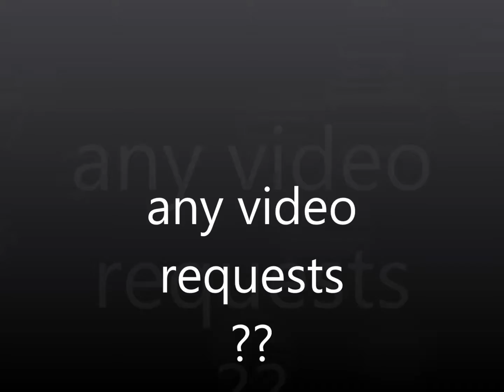video requests anyone??